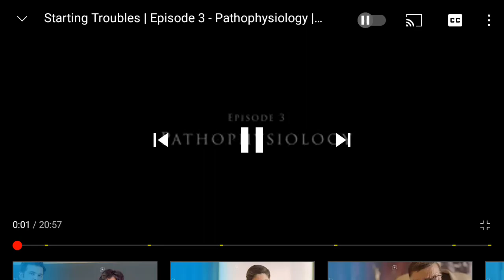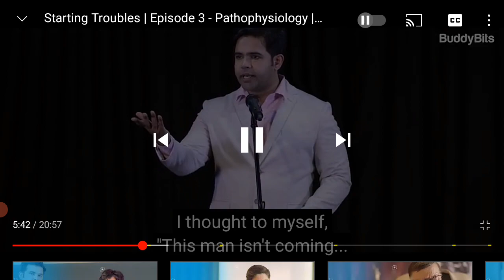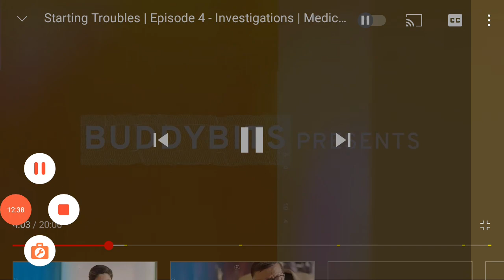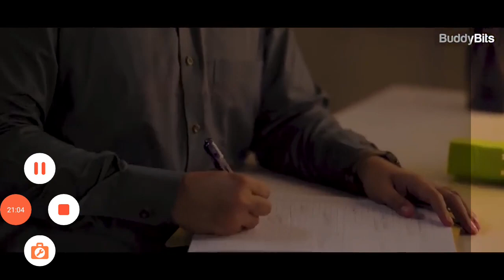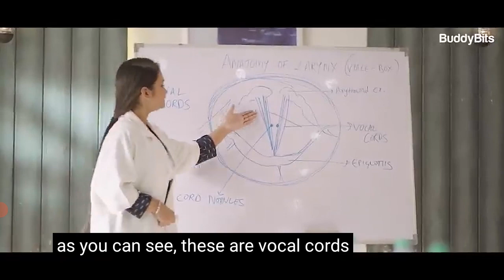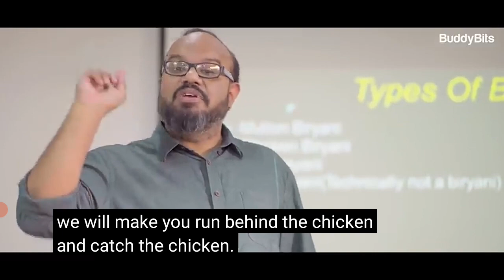Medical Life : Reality of Med school and Med Students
Your Friend,
Brother,
          & mentor

Be connected

How is med school life
how is med students life
med students inspiring
med school comedy show
med school motivation
Medical college life
medical students at ot
medical college and med students inspiring video
med school professional
medical college teaching
medical college teachers
medical students love
medical college students love with wife